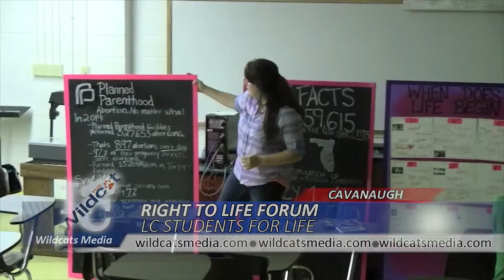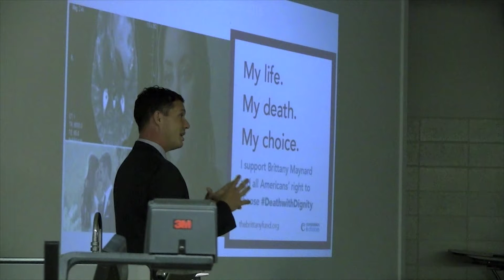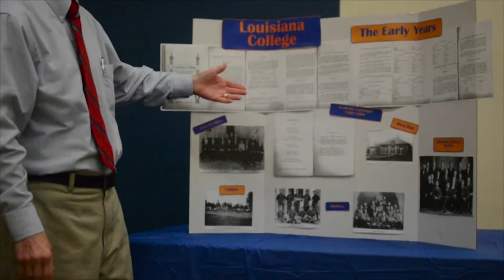Wildcats Media News for April 24, 2015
Mark Klein and Karylon Thornton are back again with the news and sports of Louisiana College.

On this week's show:
News:
-Melody Mutch reports from the Right to Life Summit
-The LC Library celebrates National Library Week
-tlc is ready for its spring production "Once Upon a Mattress"
-We find out why "It's a Small World" afterall
-The LC Chorale holds its spring concert
-Hannah Fleming takes us to the student concert for "Voices of LC"
-Taylor Freet previews some big summer movies in our entertainment report

Sports:
-LC softball clinches an ASC playoff spot
-LC baseball looking to make ASC tournament
-Matt Bridges reports from LC's spring football practices
-Former LC Wildcat Shaq Lewis pursues his pro football dream